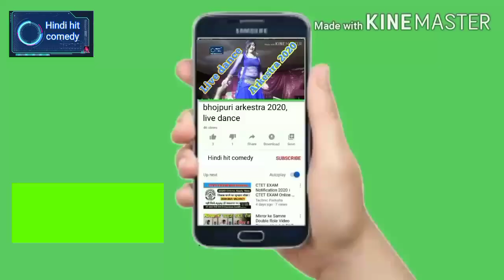archestra bhojpuri archestra video 2020// archestra video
Hello friends

yah ek arkesta video bhojpuri dance video mein bhojpuri gana bhojpuri bhojpuri archestra new video

bhojpuri archestra video 2020, bhojpuri archestra video, bhojpuri archestra 2020, desi archestra, arkestra